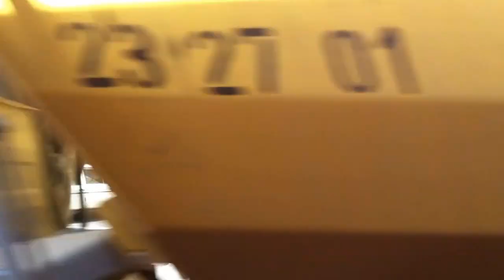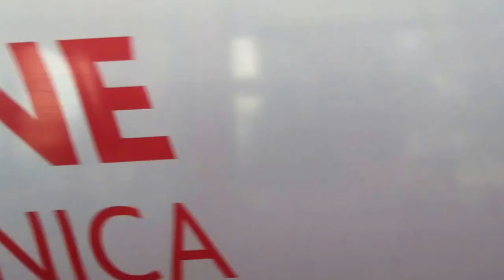Belgrade from tram line 2 ( looking inside) Serbia / 1